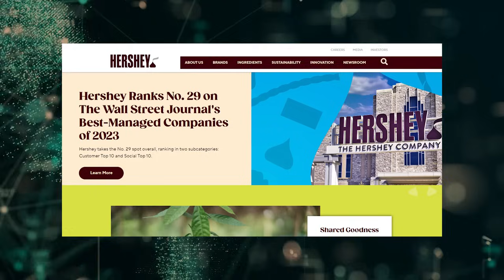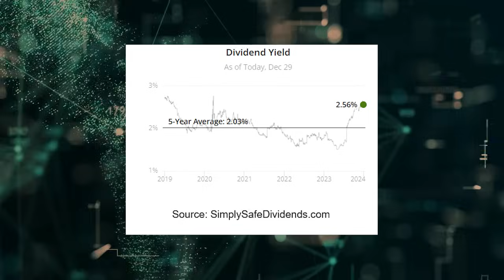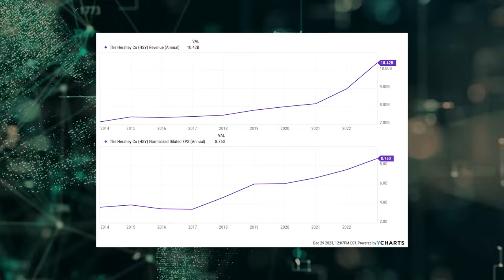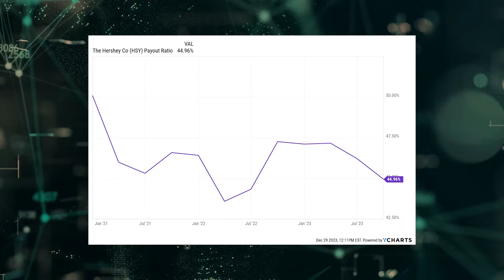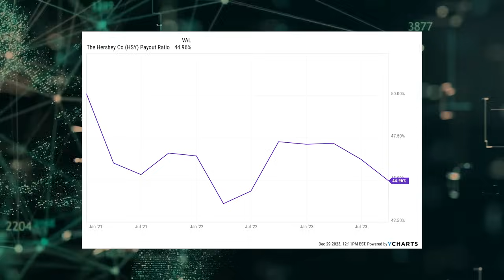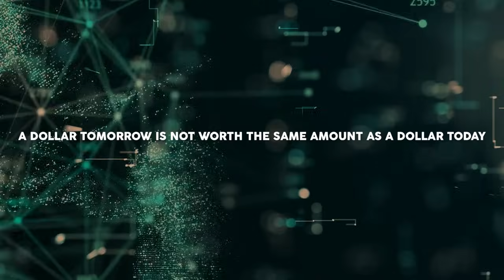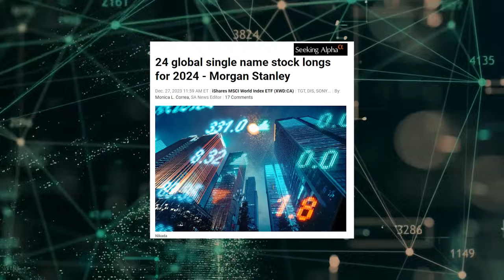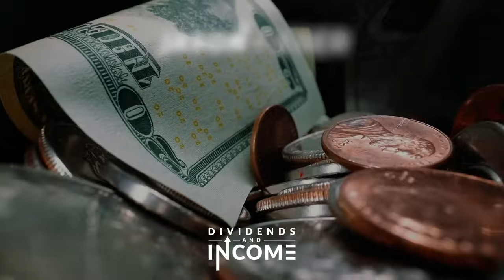Hershey (HSY): GREAT Long-Term Investment Opportunity to Jump on Now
This stock is one of the world’s biggest and most successful providers of confectionary treats… and it’s nothing but sweetness when it comes to this company’s growing revenue, profit, and dividend. Perhaps best of all, the stock looks significantly undervalued today, making right now a great time to make a long-term investment.